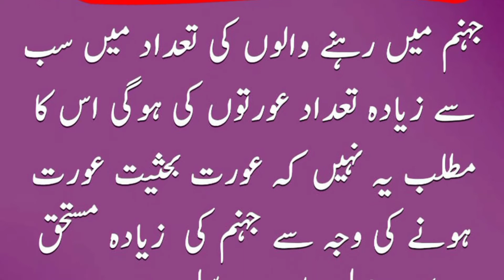جہنم میں عورتوں کی تعداد کیوں زیادہ ہوگی